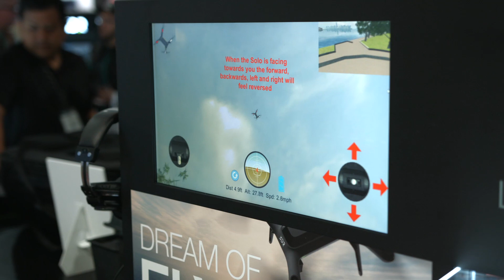NAB 2015: 3DR Solo Smart Drone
for more news, reviews and training.